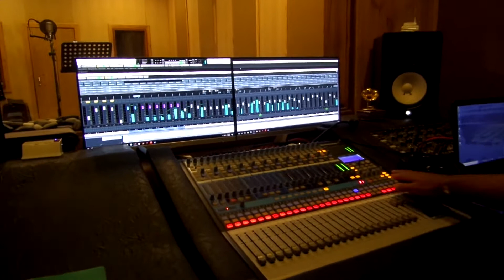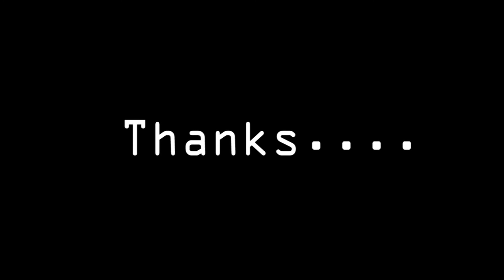PURA PASA AHASIN - පුර පස අහසින් | Artist - RUCHIRA MADUSHAN | Music - KAVEEN RUPASINGHE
''පුර පස අහසින්. '' (New Song - 12/07/2017)

$ Artist | Ruchira_Madushan.
$ Lyrics | Indika_S_Kumara.
$ Melody | Chandrarathna_Kumanayake.
$ Music | Kaveen_Rupasinghe.
$ Recorded & Mixed | Sandaru_Gamage. (@ Sage Studio)

එදා මේ රාත්‍රීය ...ස්වභවධර්මය කොතරම් ප්‍රේමාන්විද ? දිය සිප ගන්න බලා සිටි කුමුදු පොඩි පරවෙලා ..වැව් දිය පිස හමා ආ සීතල සුලන් රැලි අද ඇග දැවටෙනනේ.මා දවාලාන්නාක් මෙනි. සීතවීයෙ
හීනය දැන් මියැදී
නෙතු බොද වෙන්න වගේ.
ප්‍රේමය .සෘන්ගෘරය විරහව
ස්වභාදහම සමග බද්ද වූ මොහොතක් .
සහා හැර දමා ගිය පෙම්වතියට යෞවනයෙකු විසින් කරන අහිංසක අයාචනයකි.

පුර පස අහසින් සඳකැන් පාවී
බිම් පලසේ පිණි මත රැඳිලා
අහුලා ගනු බැරි තරු යායක් වාගේ
සීතාවියේ නුඹ නොයෙනාදා
ඒ පිණි බිඳු දැනුනේ.

නුරා කුමුදු මල් වැව් ඉවුරේ පිපිලා
බලා හිඳිනවා දිය සිපගන්න වගේ
සීතාවී පාලුව ලඟ දැවටී
හිත ගිනි ගන්න වගේ.

සීත සුළං රැළි මුදු සුවඳේ එතිලා
පාවී එනවා හිත රිද්දන්න වගේ
සීතාවී හීනය දැන් මියැදී
නෙතු බොඳ වෙන්න වගේ.

📛 M U S I C   O C H E S T R A

⚜️ Music Composer➡️

# VIOLIN                    | Rukshan Gunawardhana & Thisara Bandara.
# RYTHEM GUITAR  | Mahendra Pesquval
# SITAR                      | Dilusha Ravindranath
# FLUTE                     | Supun Peris
# BASS GUITER        | Shaluka Hettiarachchi.
# DRUMS                   | Indika Sarath.
# SPD                         | Kumudu Medhavaththa
# TABLA                    | Dilan Rachitha Sulalith.

⭕ ගීතය රසවිදීමට ඔබට ඇරයුම් කරනවා . ගීතය පිළිබඳව ඔබේ අදහස් පහතින් සටහන් කරන්න. තරුණ නිර්මාණකරුවන්ගේ නිර්මාණ කාර්යය අගය කරමින් මෙම නිර්මාණ  සමාජගත කිරීමට (Share) කර ඔබත් දායක වන්න.